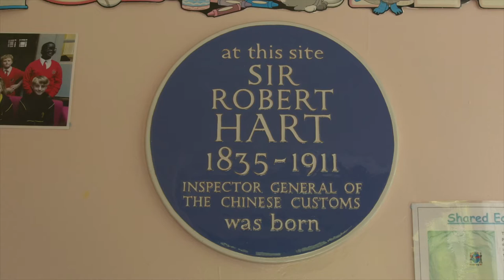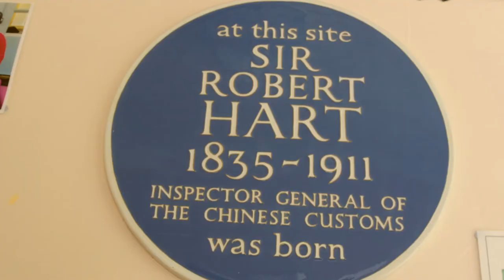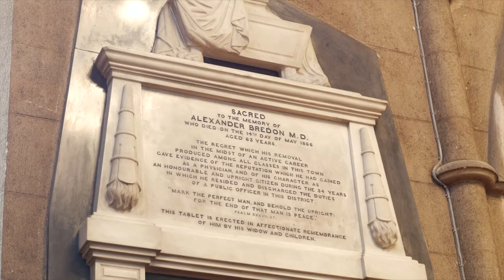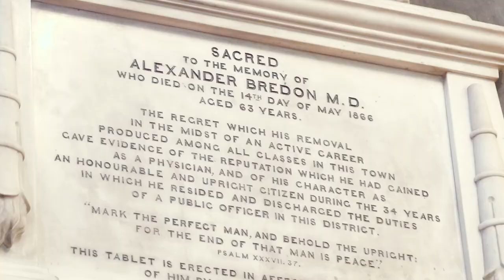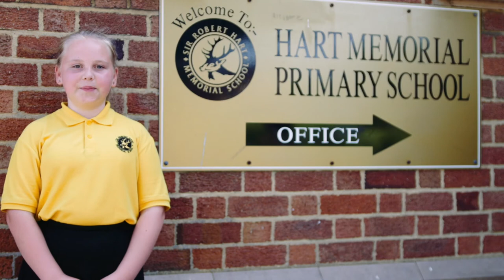Who was Sir Robert Hart from Portadown?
In 2018 we were delighted to work in partnership with the primary 7 classes of Sir Robert Hart Memorial Primary School to create this film exploring the life of Sir Robert Hart.

After seven weeks of research and filming, the film was premiered on the 27 June 2018 at the primary 7 leavers assembly.

I think you'll agree that the children done a fantastic job and we had a great time working with them and their teachers over the past couple of months.

We have to give a special thank you to BNL Productions ,Craigavon Museum Services and Dr. Emma Reisz of the Queen's University Belfast Sir Robert Hart project for their guidance and expertise, Special Collections & Archives at Queen's University Belfast for the photographs and to the Armagh City, Banbridge & Craigavon Borough Council for funding the project.

In 2019 we returned to the school to make another film which looked at Sir Robert Hart's life, career and legacy in China.